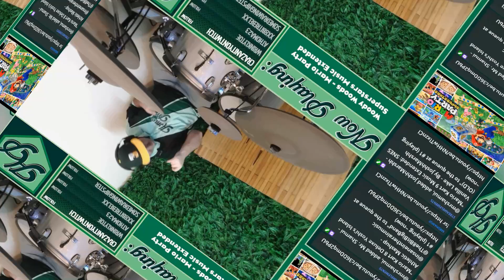Second-Take Sunday: Mario Party Superstars: Woody Woods Drum Cover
Happy Sunday! We return to Mario Party Superstars today.

Have something you want me to play? Come hang with me on Twitch! I stream every Monday, Wednesday, & Friday, starting at 12 PST. Come and join the party!